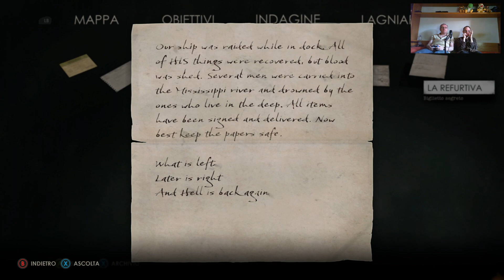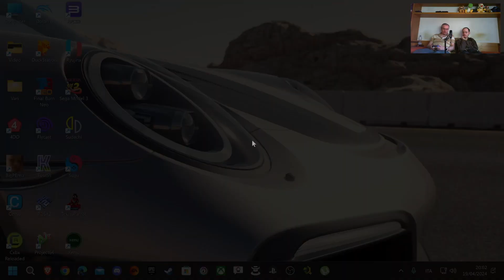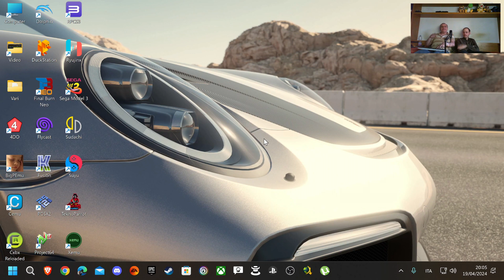Alone In The Dark - 4a Parte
L' avventura di Carnby continua, ma tutto è ancora poco chiaro, al punto da farci superare l' enigma più complicato, che abbiamo incontrato finora, in un modo decisamente fantasioso.